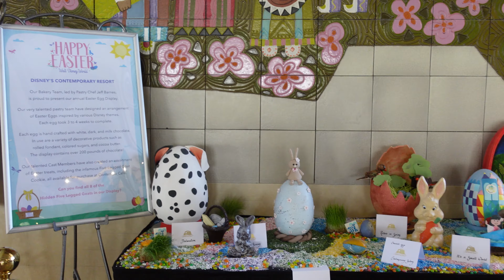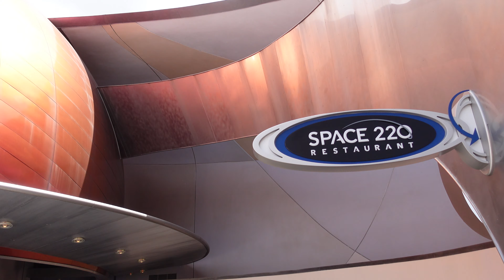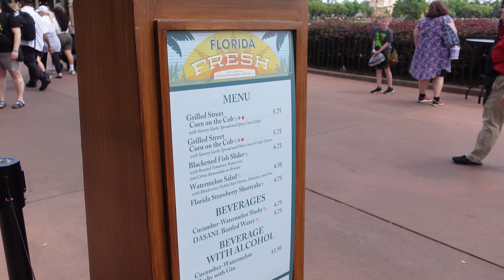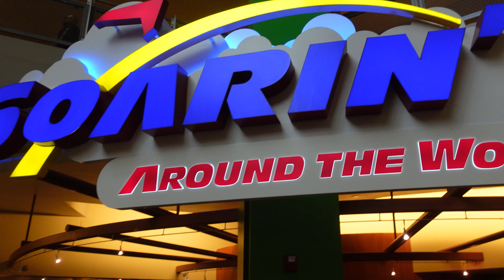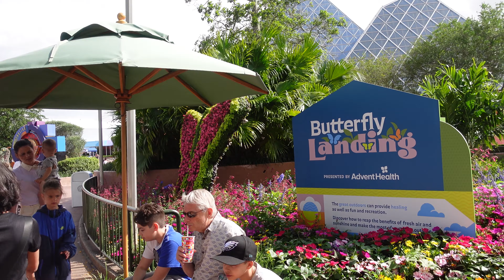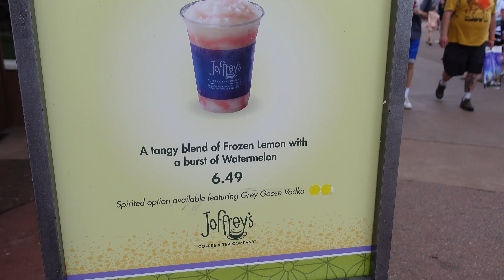EPCOT Flower & Garden - Will we Make it?! Spring Break Girls Trip April 2023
Join us as we spend a super fun day at EPCOT for Flower & Garden! Fun rides, great food and just  a fantastic time!

I was also about four months pregnant here which is why I didn't go on some of the rides! But still had a great time!

Cameras used in this video - Sony ZV1